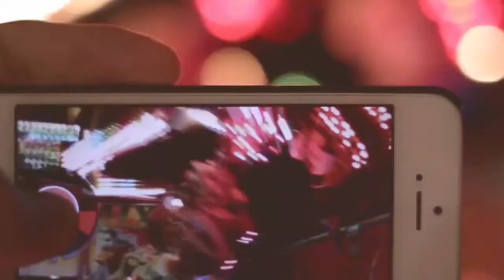plaza systems (PLAZA), 45 sec spot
Plaza Systems (PLAZA) intro movie. Plaza offers a state of the art freedom lifestyle.
Eth: 0x5EB88824e28067353B893B3Cb049e0dF712df22F
NEON: AG4sFixgznLB7euXhDx8rZUnAcpv5cAYMC
or BTC: 1LhjppBhww9GNcEMLEumkXeKSYAwudgC4k